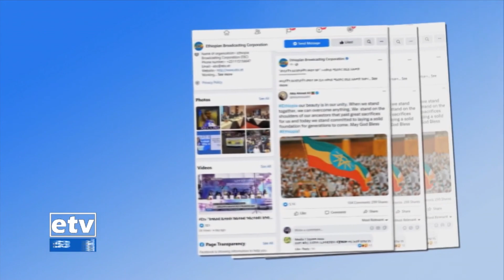ኢቢሲ በተለያዩ የማህበራዊ ትስስር አማራጮች